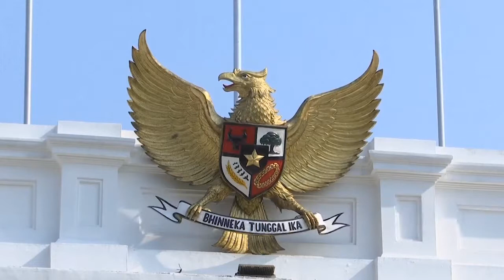20191023 佐科威阁员排阵揭盅 新任防长普拉博沃曾反华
正所谓：政坛没有永远的敌人，这句话完全体现在印尼最新的内阁名单上。星期天才宣誓就任的总统佐科威，拉拢当初的竞选对手普拉博沃加入内阁，担任国防部长。由于这名退役将军，一直被指是98年排华暴动的幕后黑手，佐科威的任命掀起巨大争议！